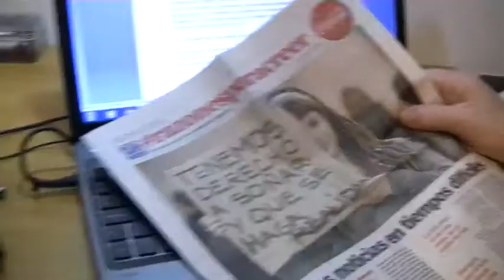'L'esperança en un món de desesperança' , per Viqui Molins